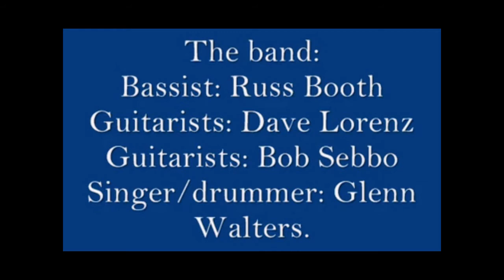2013 Inductee - Mystic Number National Bank - 1m30s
Mystic Number National Bank - Kansas City, MO
The Bank played so many free concerts and anti-war demonstrations back in the late 60s that they were thrown out of the Musician's Union. Lead singer and drummer Glenn Walters later sang and played with California's Hoodoo Rhythm Devils. He's still playing for crowds in San Francisco in addition to a career singing on TV commercials and film soundtracks.